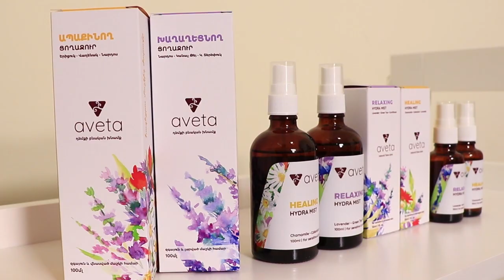Առողջ և լիարժեք քուն | Ինչպես արթնանալ հանգստացած և էներգիայով լի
‼️Եթե առավոտյան արթնանում ես արդեն հոգնած, առանց  էներգիայի, խամրած մաշկով և ոչ լավ տրամադրությամբ, ապա այս տեսանյութը հենց քեզ համար է🥰 դիտիր մինչև վերջ և կհամոզվես!!!
👉Իսկ դու գիշերը ո՞ր ժամին ես պառկում քնելու💤😴
🔻Ընտրիր քո մաշկի կարիքներին համապատասախան Aveta և պատվիրիր
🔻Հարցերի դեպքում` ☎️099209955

Դե այստեղ էլ կարող եք գտնել մեզ այլ սոցցանցերում՝